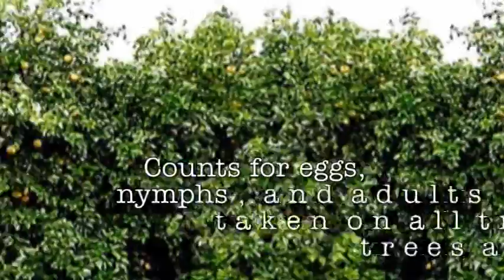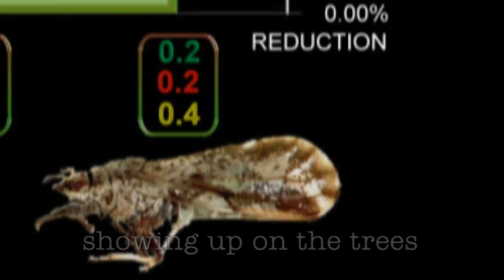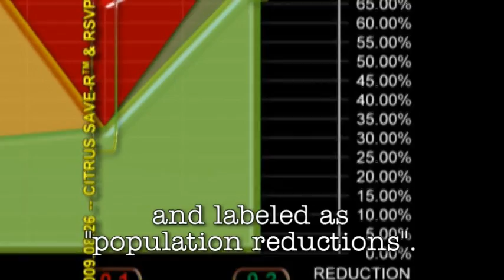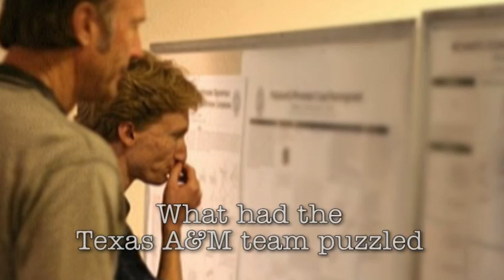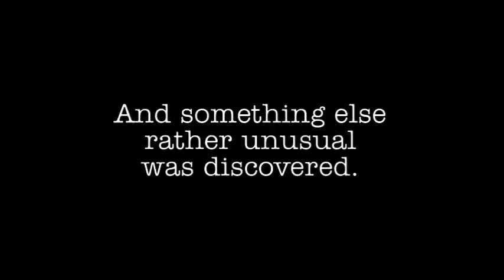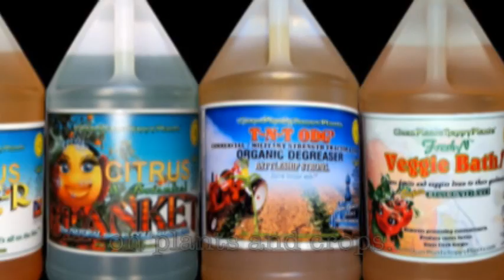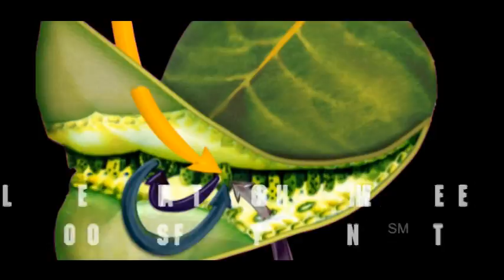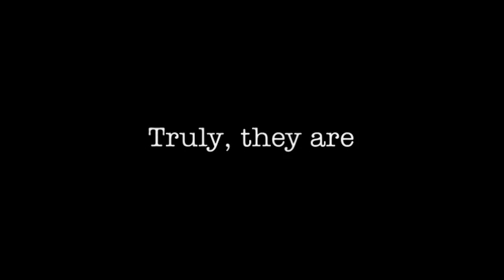The Fate of Citrus - Part 3 -- Reason for Hope.mpg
Part 3 of 3. Having explored the problems connected with Citrus Greening (Huanglongbing - "HLB") Disease, spread by the Asian Citrus Psyllid, in the previous two segments, this video highlights some exciting conclusions from recent tests conducted at Texas A&M where two ALL NATURAL, 100% botanically derived, 100% carcinogen-free agricultural soaps achieved statistical equivalency with a leading toxic pyrethroid at keeping pests away from citrus, because the trees were so healthy that they became NATURALLY RESISTANT. This illustrates a growing trend away from pesticides and toward better plant nutrition and health.